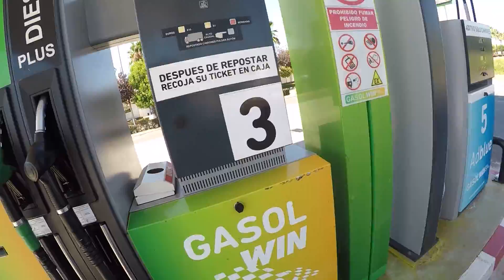🔥Review de MI KTM DUKE 390 2017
¡¿Quee pasa chic@s?!
Por fin! Por fin estoy de vuelta en YouTube y qué mejor forma que volver con una NUEVA MOTO😏
Espero que os guste mi nueva moto y nos vemos el Miércoles a las 21:00 PM con otro video🥰